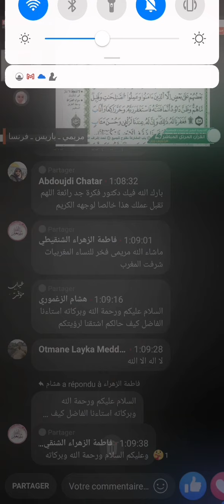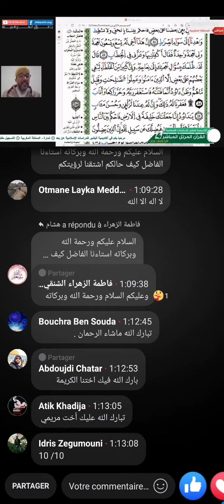هذه تتمة مشاركتي مع دكتور عبد الفتاح الفريسي.